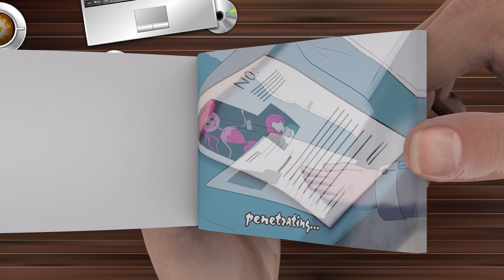The Story of Mommy Long Legs | PJ Pug A Pillar Compilation 🍊 Poppy Playtime Chapter 2